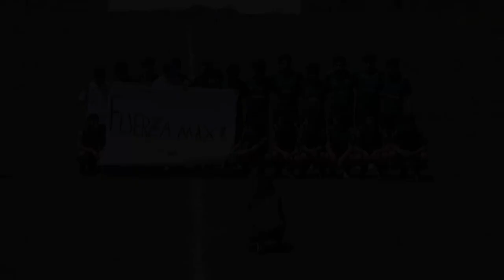TIR3 Rucamanque vs Pangue M14